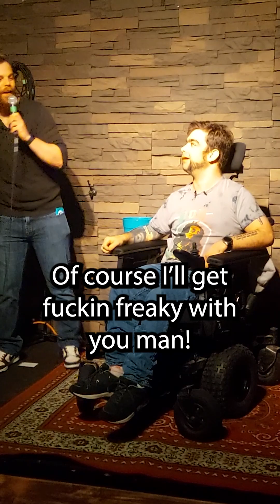Ask Josh questions | Josh Menchions | Fogged up comedy one year anniversary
Watch Josh get freaky